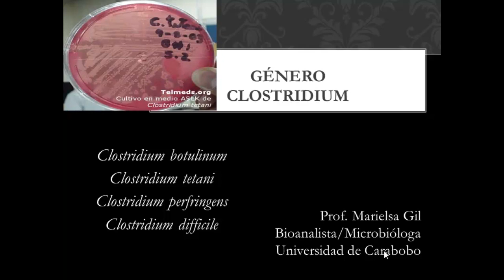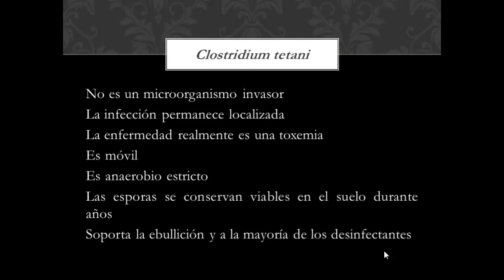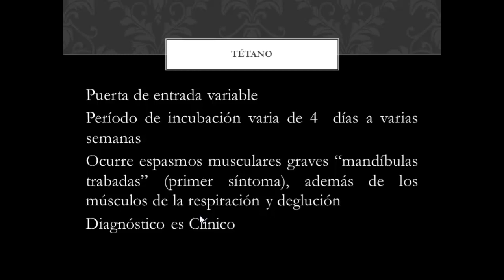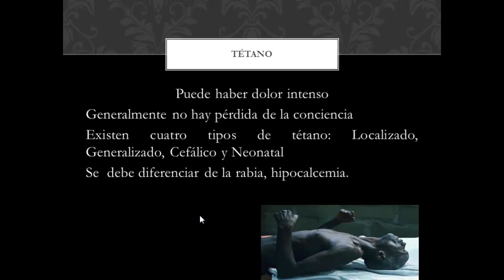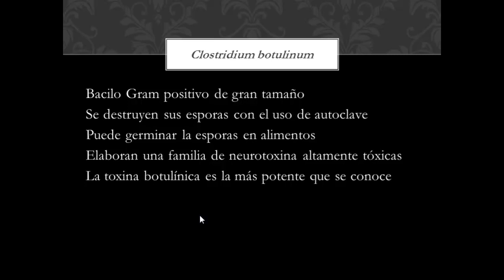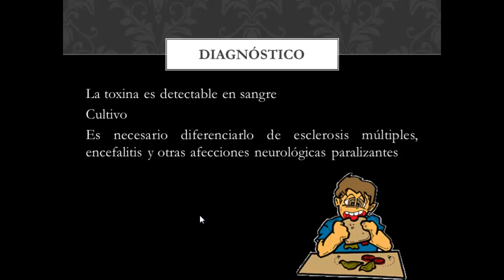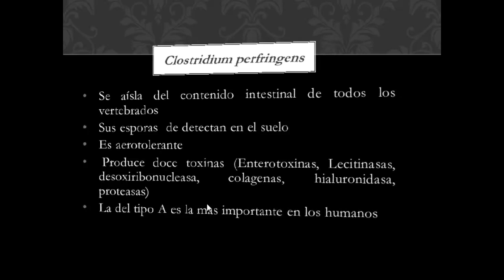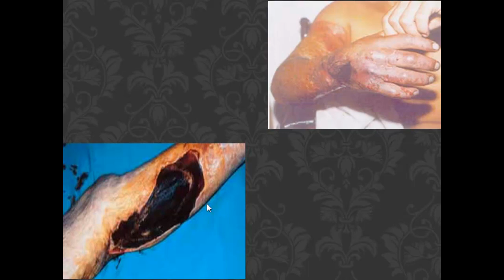Género Clostridium (C. tetani, C. botulinum, C. difficile, C. perfringens)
Género Clostridium se describen las características morfológicas, patogenia, patología, diagnóstico y tratamiento de  4 especies importantes que son: (C. tetani, C. botulinum, C. difficile, C. perfringens).